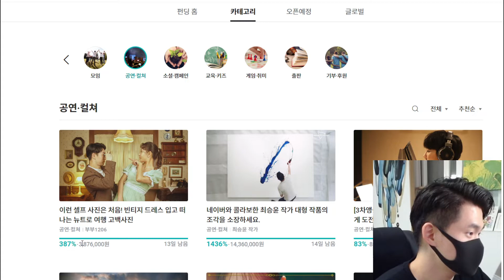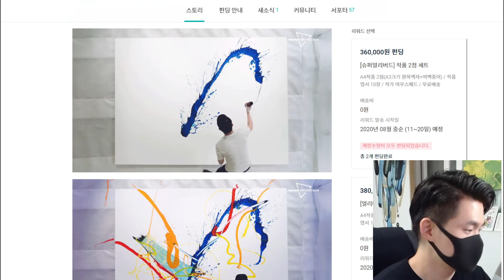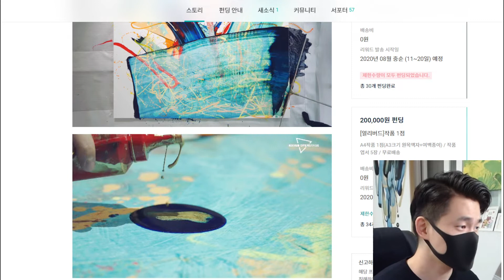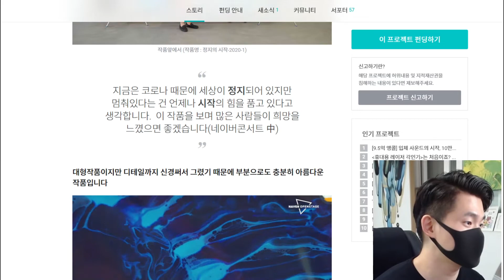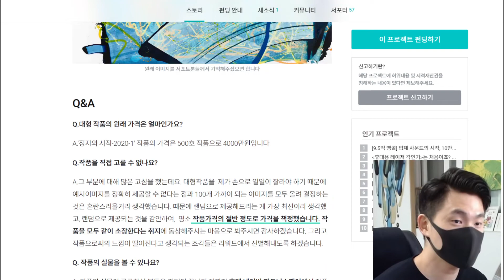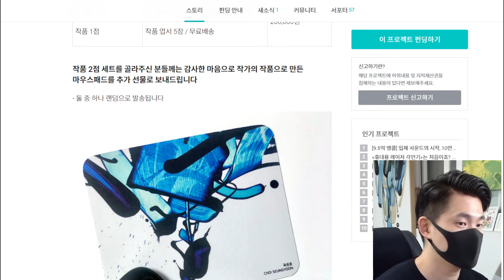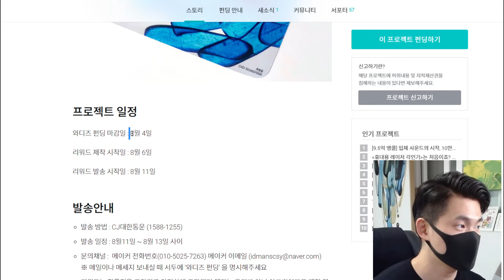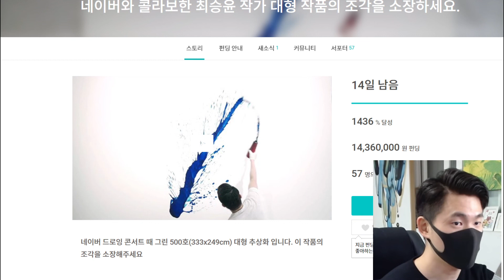와디즈펀딩 하루만에 1436%달성!! 감사드립니다 ㅠㅠ '500호 대형 작품의 조각 소장 프로젝트'